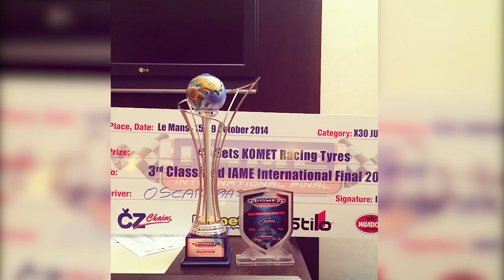Oscar Piastri | The Rise of the Rookie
Oscar Piastri, who is only 21 years old, is widely considered to be the most exciting prospect in Australian motorsport. The young driver has secured a Formula 1 seat for the 2023 season; the journey that brought him to where he is today began many years ago. Let’s take a look at the rise of Oscar Piastri